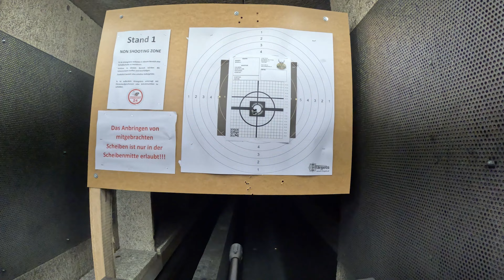Serie - We shoot them all - Tikka T3x TAC A1 Coyote - .308 Winchster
Setting ab a new Tikka T3x TAC A1 Coyote with a ERATAC 20MOA Blockmount and Vortex Strike Eagle 5-25x56mm FFP MRAD
Kaliber: - .308 Winchster
Testrange - 100m-300m
Ammo: GGG .308Win- HPBT 175gr

Thanks to the company Lubet for providing the weapon.